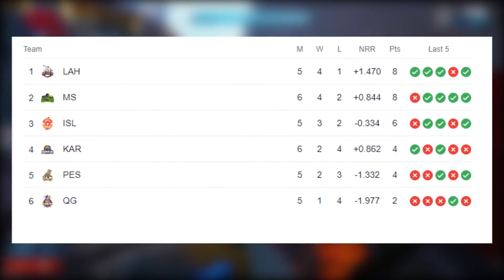Islamabad United Vs Lahore Qalandars // PSL 2023 // Zalmi Vs Kings // PSL Points Table // Azam Khan